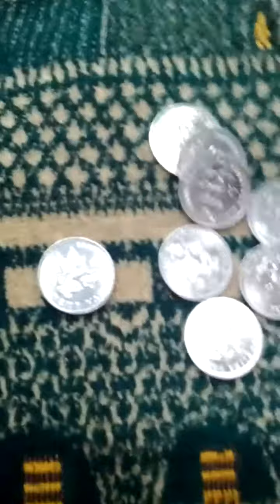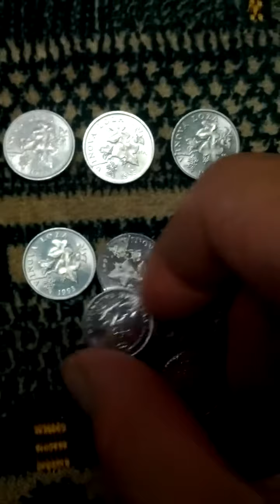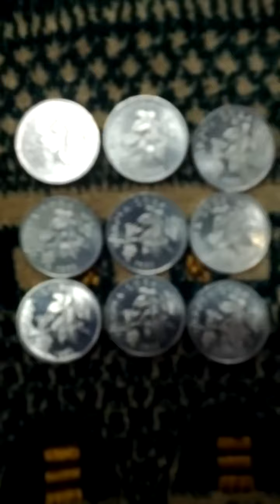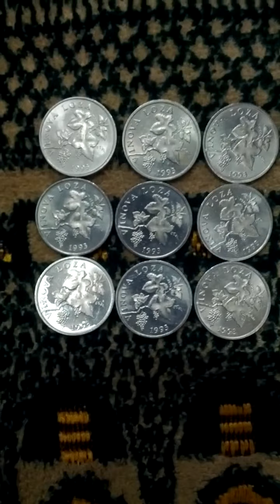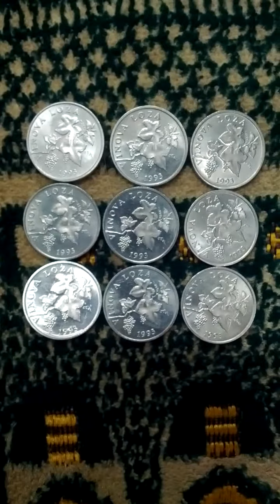Lots of Croatia 2 Lipa 1993(AH 1415) Obsolete Coins-04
Thu 18th Nov 2021(AH 1443 Rabi Ul-Thani 13rd)..
These are lots of Croatia 2 Lipa 1993(AH 1415) Obsolete Coins.
And this is a part of Seoul Metro No 5 Line from Yeong Deung Po Market(524) to Yang Pyeong(522).